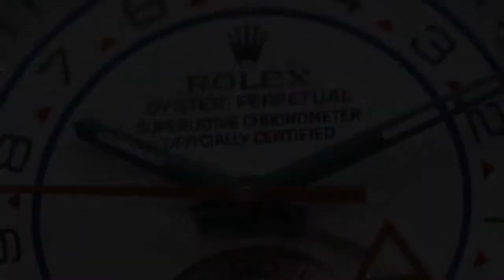Nouveautés Rolex Baselworld 2011